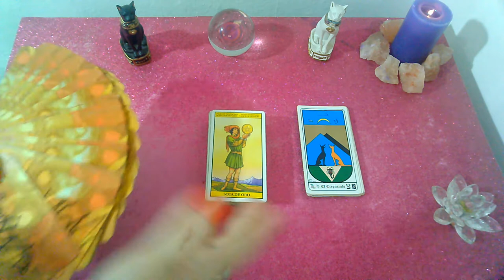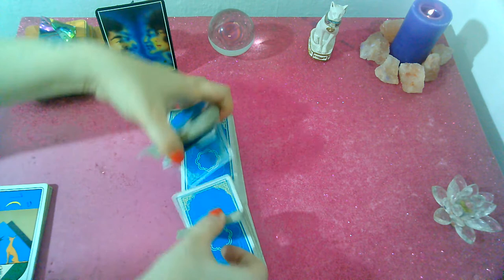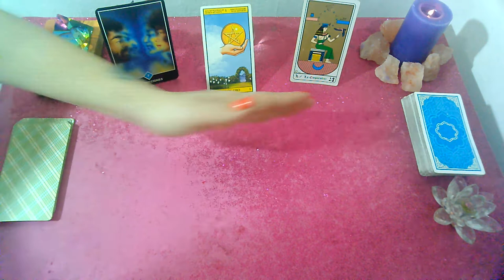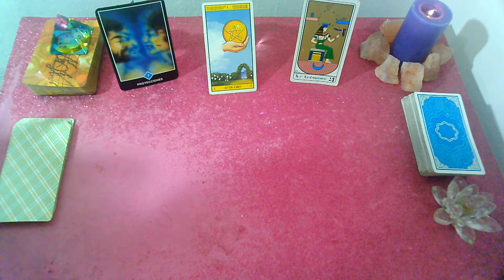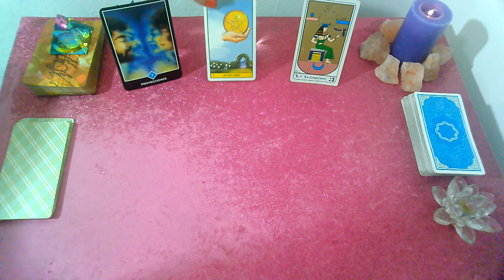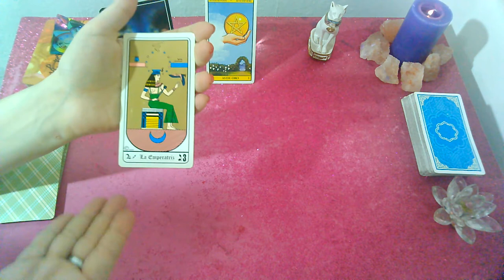🔮⁉️📢CARTA GUIA DE LA SEMANA (ultima semana de OCTUBRE)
EMPIEZA Y ENCARA TU SEMANA CON EL CONSEJO DEL TAROT!!!